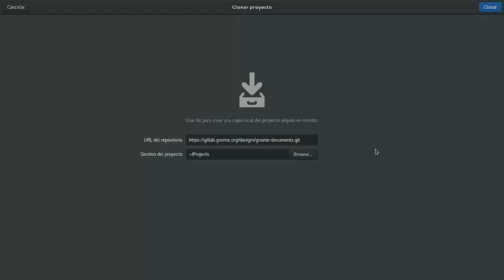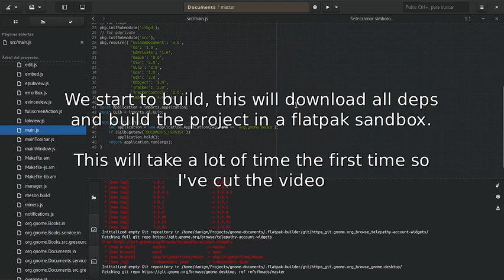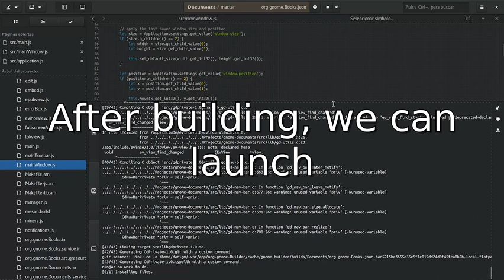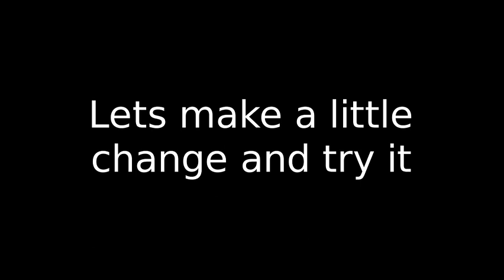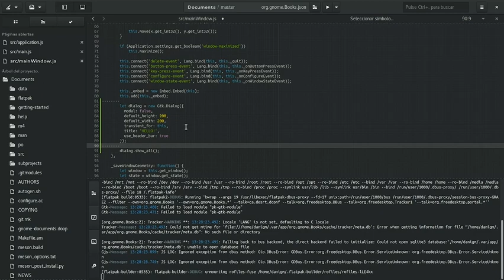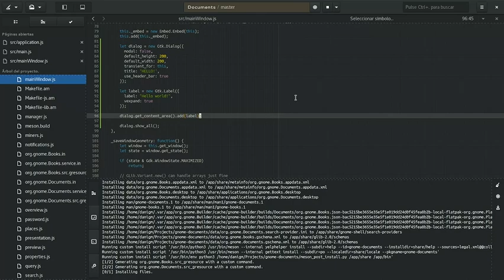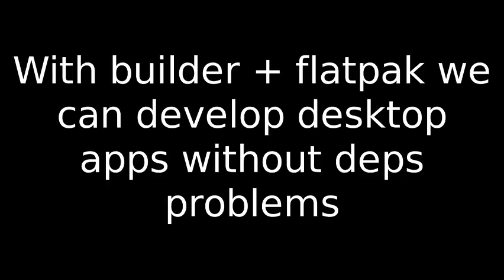Building gnome Books with Builder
Building gnome books using gnome builder.

This video shows how to use the current builder version on flatpak to build gnome books and start to develop without worrying about dep instalation.

I've used my branch of gnome-documents because flatpak files aren't in master yet: